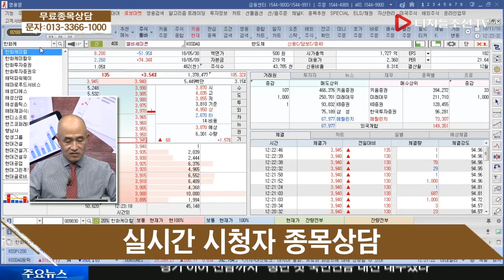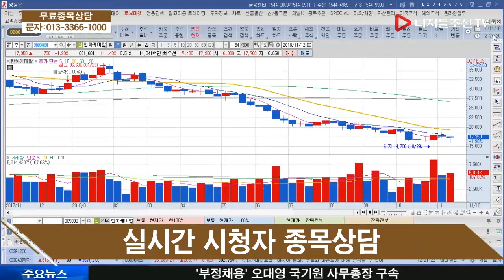황윤석 전문가의 시청자 종목 상담_한화케미칼(009830)